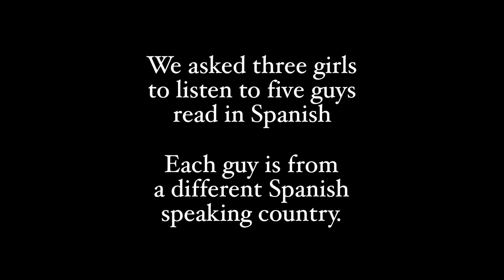What is the SEXIEST Spanish Accent? (Women React)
From Dominican Republic to Mexico, Spanish speakers (guys) battle it out for the title of the sexiest Spanish in Part 1 of this series.

CREW:
Jason Tojeiro (video/editing)

Filmed in:
Youtube Space, Toronto, Canada